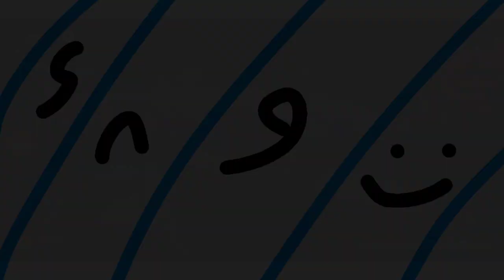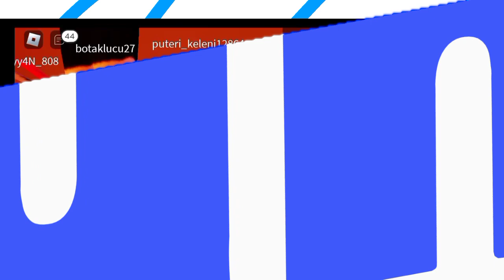MAIN INSANE ELEVATOR! DI ROBLOX - ROBLOX INDONESIA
Nama Game:Insane Elevator!

Outro music video:Grace Behind The Curtain - silent partner